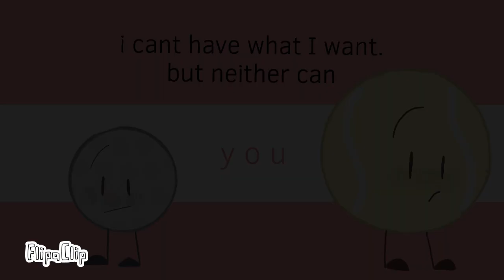Boyfriend meme // TB and GB // offtiming but yes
YES haaHAHAHHAHA TENGOLF I LOVE THEM

ok ik ive been doing the same ships for a while but can yall just appreciate these precious love balls omg

IM SORRY IF ITS OFFTIMING FLIPACLIP IS SO MEAN TO ME 😤😤😤

but i hope yall like it th o tEEHEE-

Original meme:
Song:
Inspired:

UH TODAY IS MY 2ND DAY OF PINK WHALE AND WOOHOO 🎊🎊✨👀💖

Hope yall like it sTAY POSITIVE i love yall sm like im so close to 2k omg i wanna cry 😭💖

Cya next vid ovo 💖💖